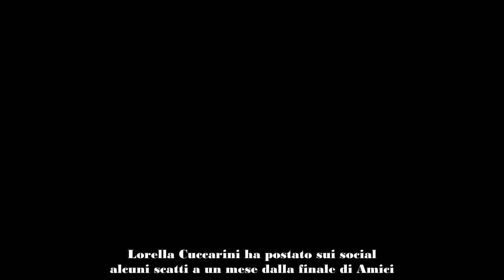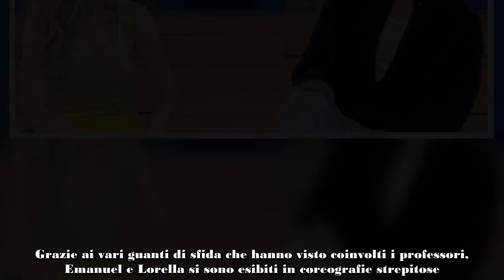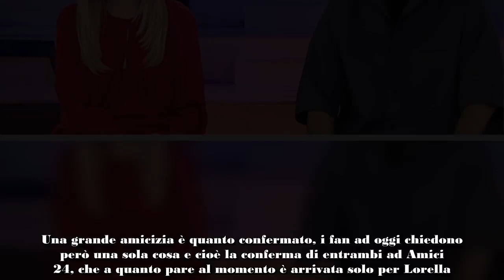LORELLA CUCCARINI SVELA GIÀ UNO SPOILER DI AMICI 24 I FAN CHIEDONO UNA COSA SOLA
Lorella Cuccarini ha postato sui social alcuni scatti a un mese dalla finale di Amici. Il programma ha permesso alla professoressa di mettere in luce molteplici potenzialità. Grande successo per le sue esibizioni al serale insieme al collega Emanuel Lo.

Il successo di Amici è come sempre irrefrenabile. Ogni anno il programma offre la possibilità a tantissimi allievi di poter studiare con i professionisti del settore per perfezionare il proprio talento. I professori si impegnano al massimo per riuscire a portare i propri ragazzi, scelti nel corso delle varie puntate, fino all'ultima puntata. Assistere alla vittoria di uno dei propri, è di sicuro una soddisfazione immensa.